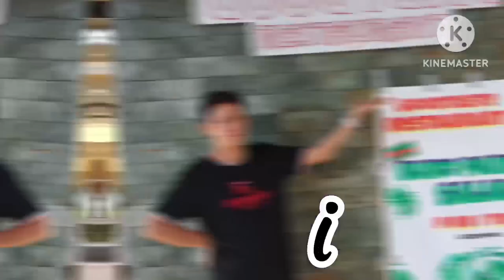Sinampalukan Manok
Masarap na ulam at favorite All time meal sinampalukan ano ano ba ang sangkap para Sayo upang sumarap ang ulam mo